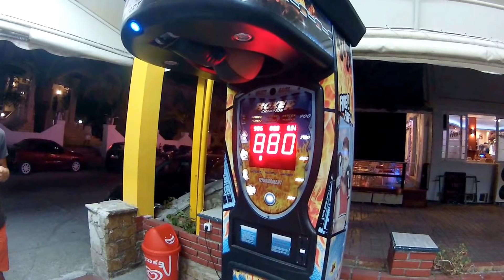Zakynthos 2016 Holiday Karras Hotel Wakacje Grecja Greece Laganas ION AirPro2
Nasze super wymarzone wakacje w Grecji w jednej pigułce. Polecamy ten kierunek oraz czterogwiazdkowy Hotel Karras !

Zachęcam do kupna albumów tych wykonawców !